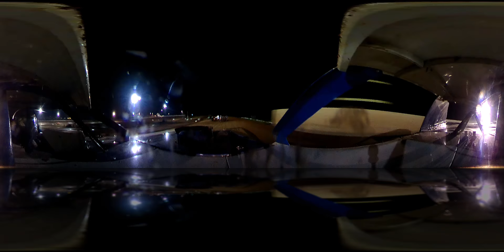Tj Roush Motorsports skyline speedway Jack shutts memorial sport mod feature part 2 8/11/17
Part 2 skyline speedway Jack shutts memorial 2nd place finish